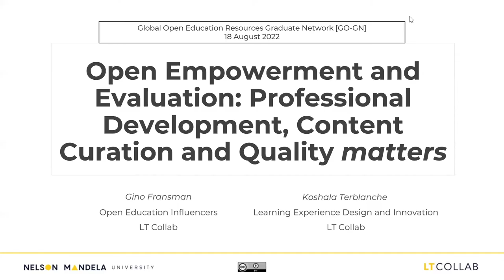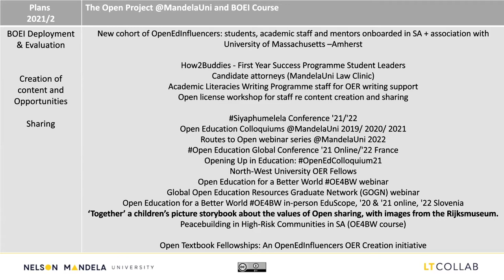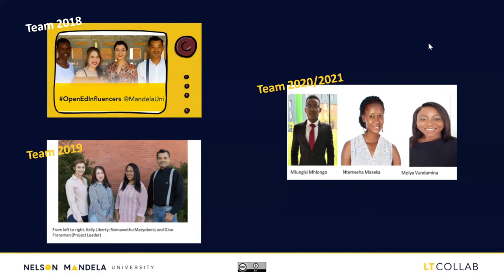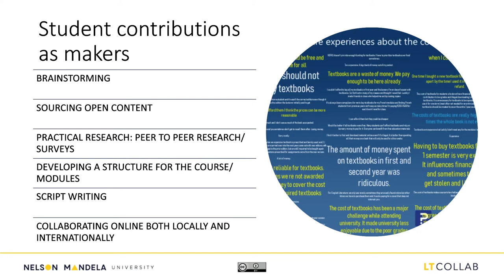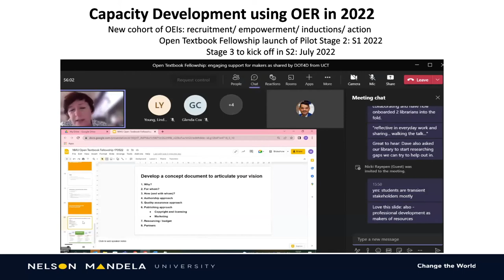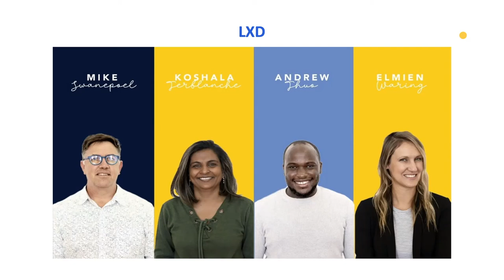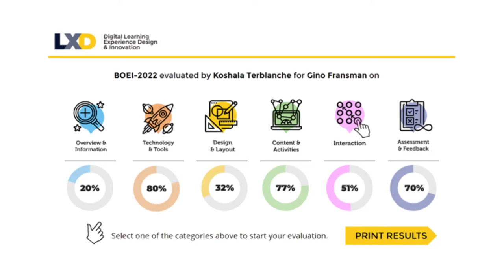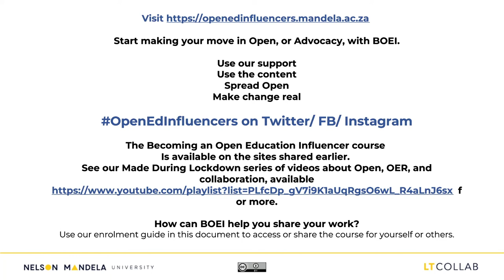Open Empowerment and Evaluations: Professional Development, Content Curation and Quality Standards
Gino Fransman and Koshala Terblanche (Nelson Mandela University) discuss Open Empowerment and Evaluations: Professional Development, Content Curation and Quality Standards. This webinar was recorded on Thursday 18 August 2022.